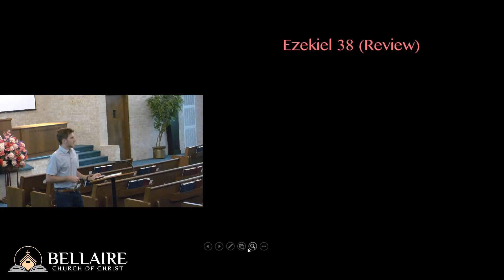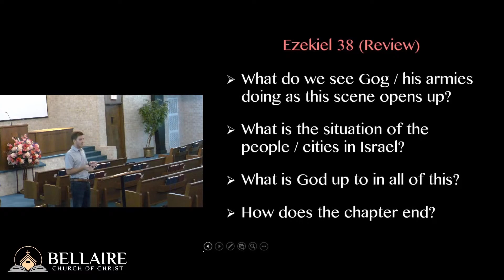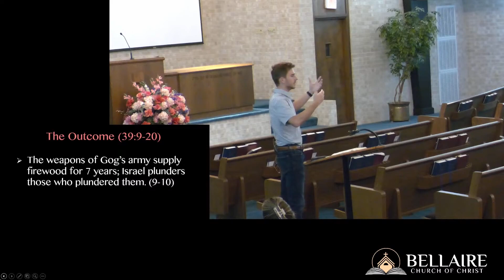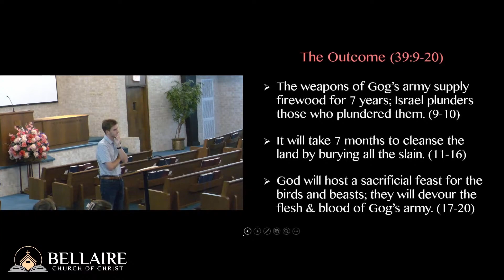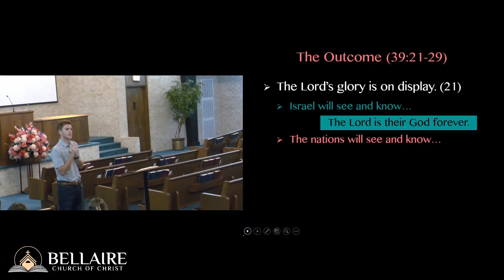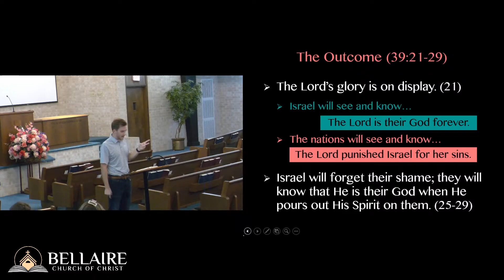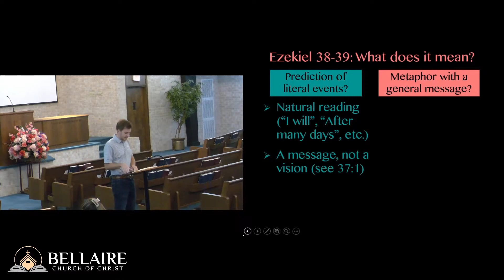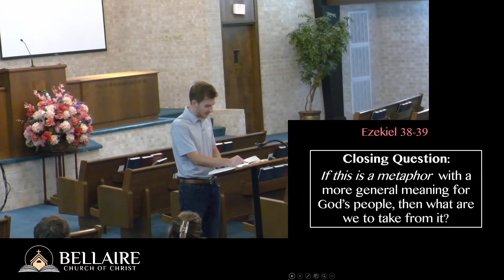Ezekiel Chapter 38 & 39 - Part 2 - Gog of Magog - Class 40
Class 40 of a study through the book of Ezekiel. Class held Wednesday, July 20th, 2022.